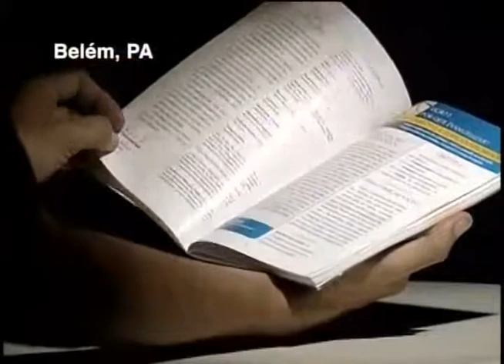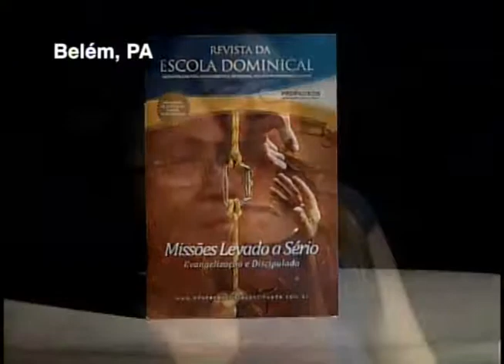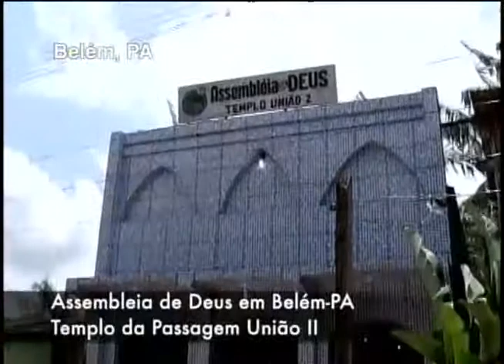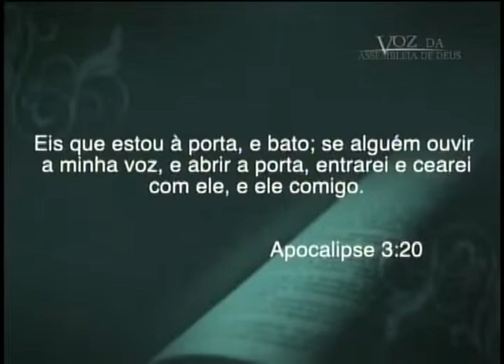Voz da Assembléia de Deus 02-11-2013